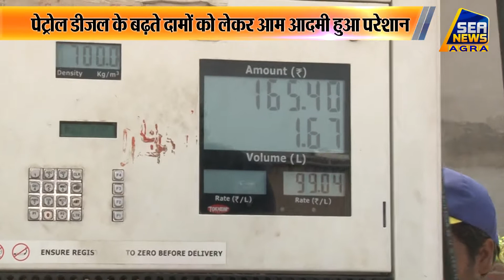पेट्रोल डीजल के दामों में फिर लगी आग SEA NEWS AGRA